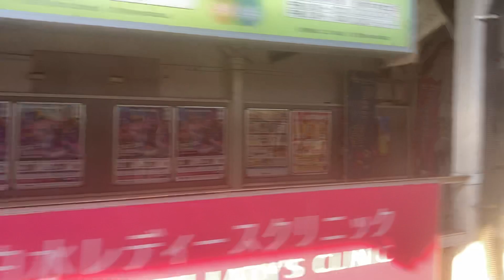鹿児島本線(区間快速)車窓[1/3]久留米→鳥栖/ 811系 久留米1225発(門司港行)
先日も乗った列車ですが、本州に進みたく再乗。今回は、過去列車やバスとの接続に合わせて細かくカットして進みます。

鳥栖から普通列車乗り換え.,

1.日本高速縦断ツアー
2.全都道府県くまなく巡回ツアー